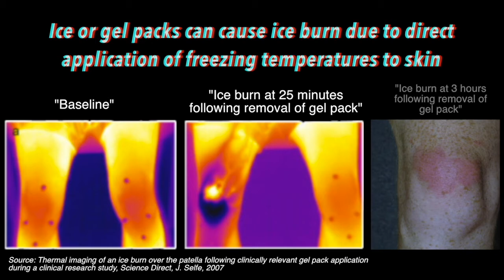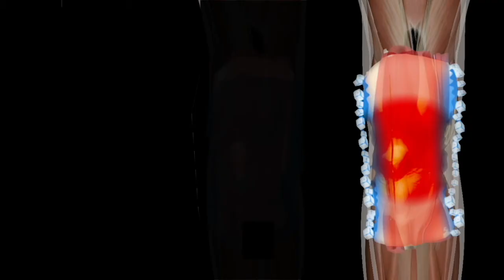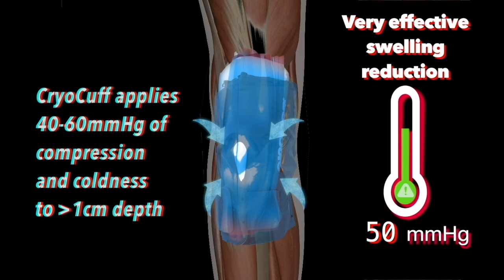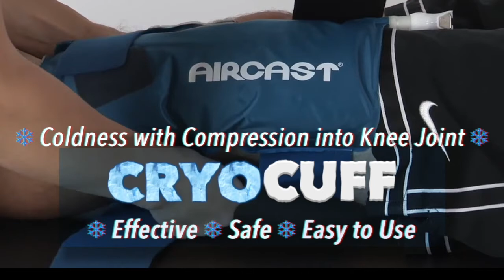Knee Post-Op Pain & Swelling Management at Home with Aircast CryoCuff IC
Desperate for help to reduce knee post op pain and swelling at home? Icepack are inconvenient and ineffective? Afraid of side effects of opioid pain killer?

0:31 Cryocuff applies 40-60mmHg compression, pushes the coldness deep down to the knee joint where the pain originates
0:45 Research show Icepack may cost ice burn and is ineffective on swelling reduction
1:10 Due to the opioid epidemic globally, opioid addiction is FDA's biggest crisis.
1:25 International guideline recommend the use of Cryocuff to control pain and inflammation during hospital stay, continue at home, and with physiotherapy (pre-, intra-, post-operation)
1:55 Cryocuff effectively reduce pain and swelling, to allow immediate return to ADL (activities of daily living) and pain free physiotherapy exercises at home.
Patients can sleep well with Cryocuff IC up to 8 hours without changing ice in the cooler.
2:19 Cryocuff applies 40-60 mmHg compression & coldness to more than 1cm deep
2:33 Immediate return to ADL - sleeping, reading, desktop work, home exercises, go out, physiotherapy

References:
International Guidelines recommend use of Cryocuff in hospital and at home:

US FDA warning on Opioid addiction:
FDA's Scott Gottlieb: Opioid addiction is FDA's biggest crisis now, CNBC, July 21, 2017

Thermal imaging of an ice burn over the patella following clinically relevant cryotherapy application during a clinical research study
Selfe et al, Physical Therapy in Sport 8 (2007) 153–158